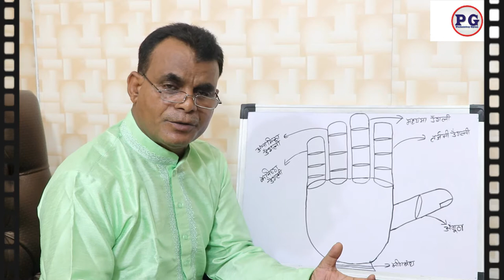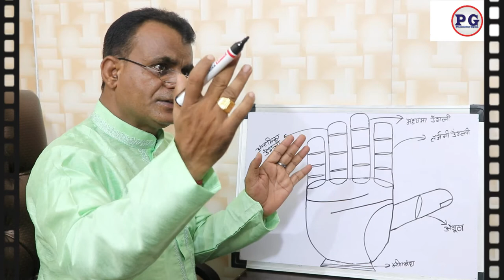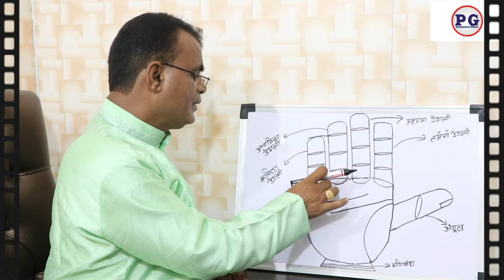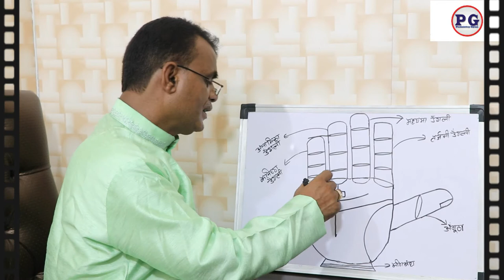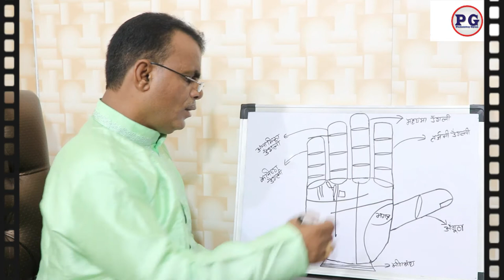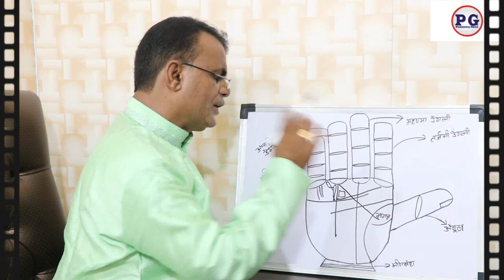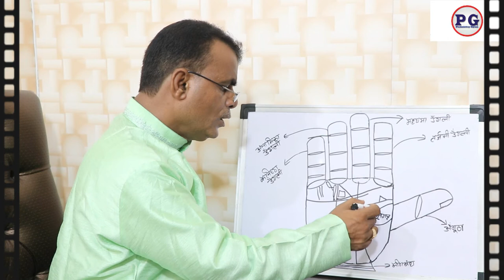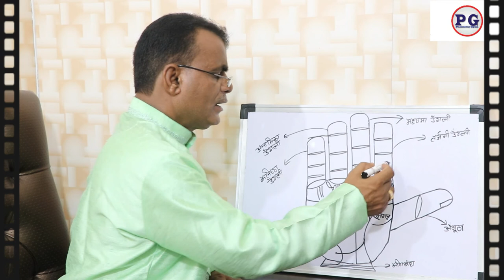हाथ में ऐसी रेखा प्रशासनिक सेवा देती है | प्रशासनिक सेवा देने वाली रेखाएं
प्रशासनिक सेवा देने वाली रेखाएं
palmistry lines
palmistry reading
indian palmistry
palmistry money line
palmistry basics

palmistry online
learn palmistry
palmistry app
palmistry children
cheiro palmistry
palmistry money triangle
hand palmistry
head line in palmistry
palmistry books